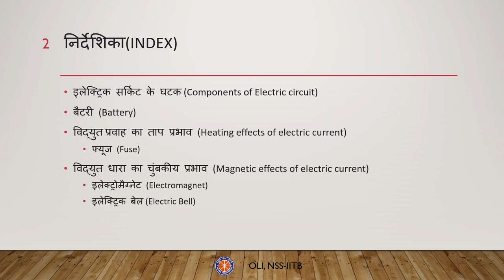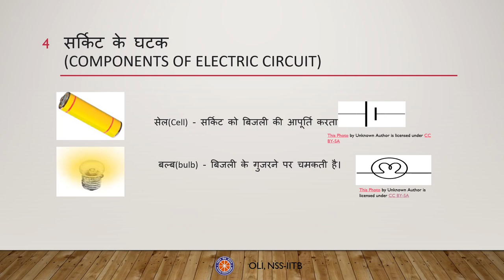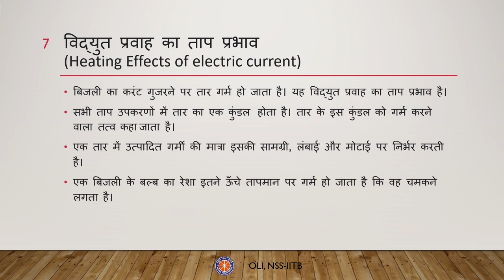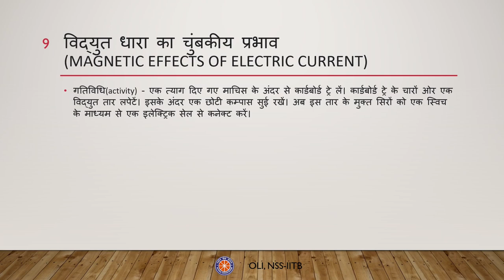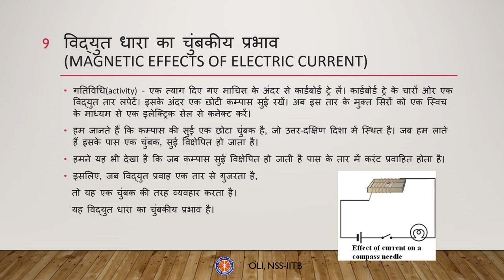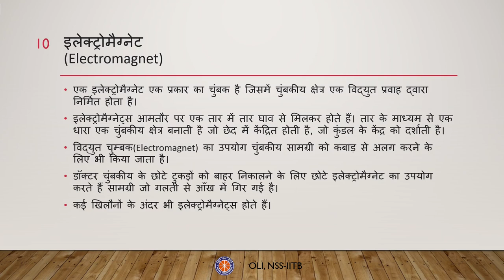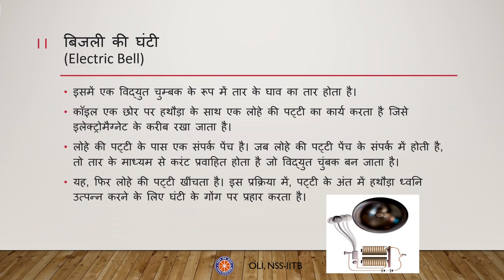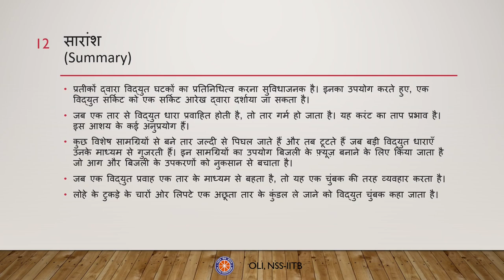Electric current and its effects || विद्युत धारा और उसके प्रभाव || Hindi || Class 7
Credits:
Taught by: Ayush Kapoor
Reviewed by: Amisha
Edited by: Rahul Tullibilli

In this video, we will learn about “Electric current and its effects” for class 7 in Hindi. It covers details about basic electric circuits, electromagnets, fuses, and electric bells.